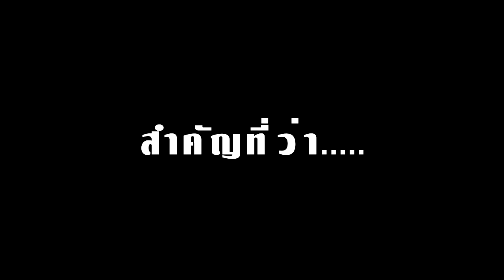หน้าหนุ่มม